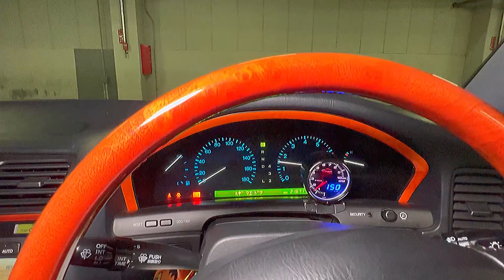【Ryujiさんのセルシオ】キックボクサーが愛する20後期‼️DIYでヘッドライトリペア ここまで変わる‼️吹けが悪い⁉️V8サウンドをチェック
セルシオとキックボクシングをこよなく愛する
RyujiさんのInstagramはこちら↓

メンバーシップ限定動画では